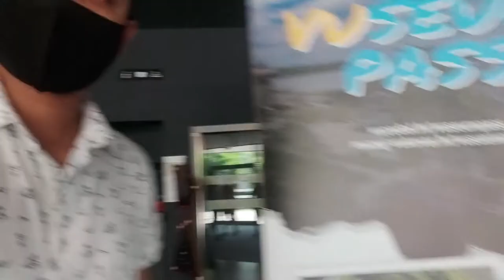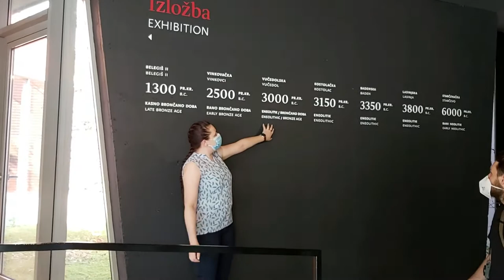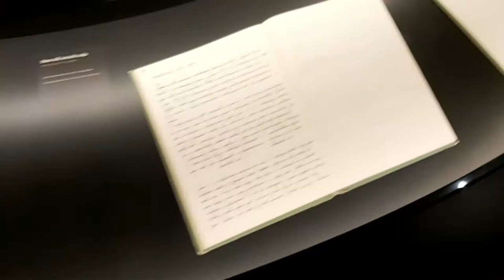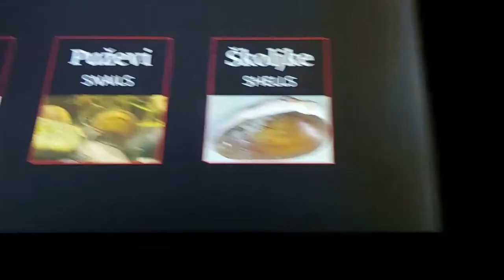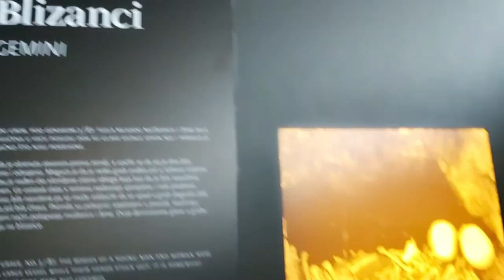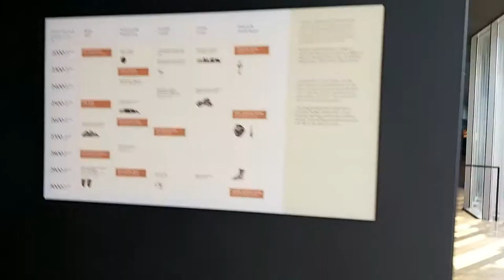Vučedol Culture Museum in VUKOVAR CITY CROATIA - Amazing City and place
It was a great day with our friends and Mentors. The Museum and City were beautiful. We are happy to be in Croatia and this Project with CroatianScouts ESC ERASMUS+.